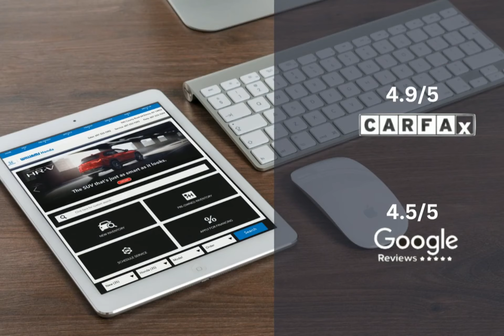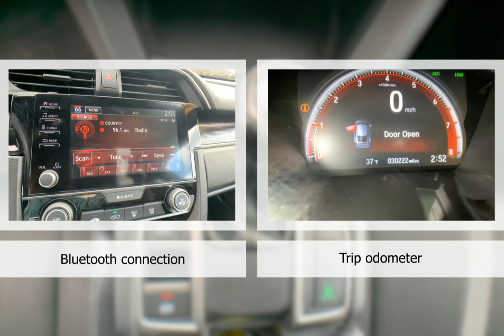2021 Honda Civic HCP4780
2021 Honda Civic HCP4780